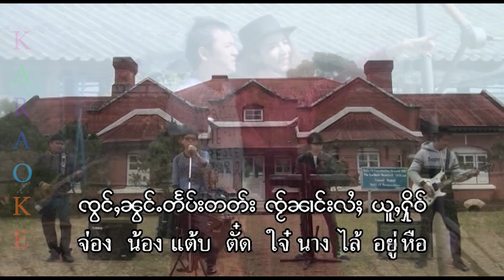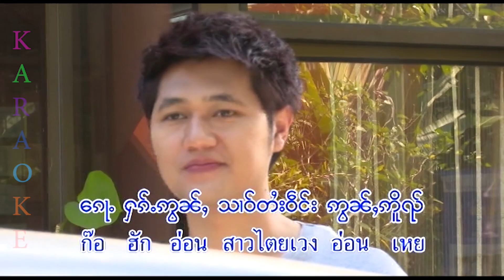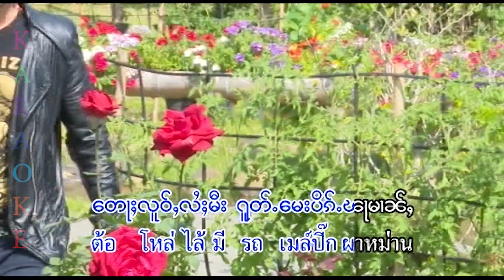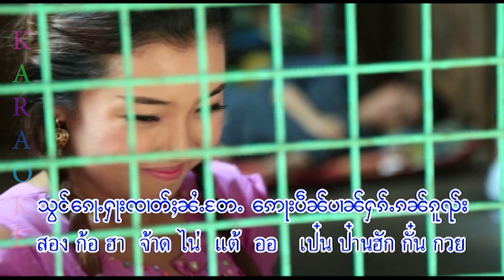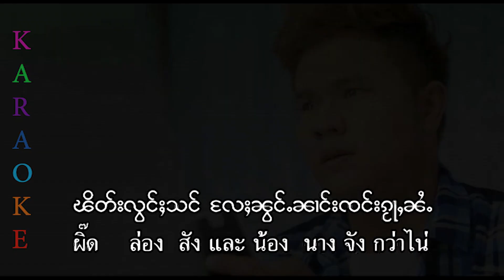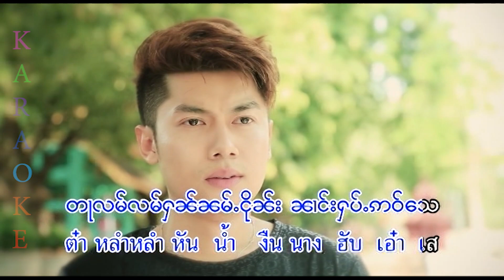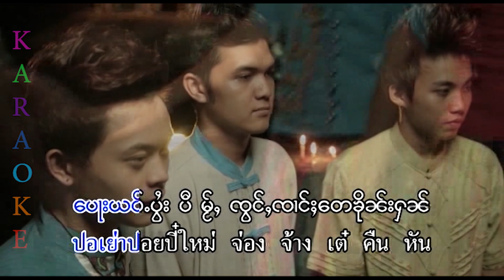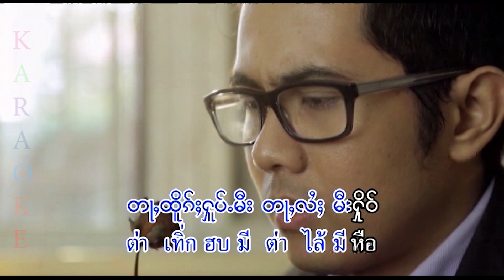KARAOKE เพลง จายเคอแสง รวม10เพลง ၵႂၢမ်းၸႆၢးၶိူဝ်းသႅင် 10 ပုၵ်ႈ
ၵႂၢမ်း - ႁူမ်ႈၵႂၢမ်းၸႆၢးၶိူဝ်းသႅင် 10 ပုၵ်ႈ - ပဵၼ် KARAOKE
ႁွင်ႉ  - ၸႆၢးၶိူဝ်းသႅင်
တႅမ်ႈ - ၸႆၢးၶိူဝ်းသႅင် - ၸႆၢးလၢဝ်သႂ် - ၸႆၢးၺၢၼ်ႇယ

เพลง  :  รวมเพลง จายเคอแสง  แยกร้องได้ 10 เพลง
ศิลปิน : จายเคอแสง
คำร้อง : จายเคอแสง - จายหลาวใส -จายญ่านยะ

time list: จายเคอแสง - ၸႆၢးၶိူဝ်းသႅင်
0:00 เป้ใจเย้าแหน่ะ - ပေႉၸႂ်ယဝ်ႉၼႄႇ
5:26 ยุ้มฮ้างหลี - ယုမ်ႉႁၢင်ႈလီ
8:45 หยาบกอบฮัก - ယၢပ်ႇၵွပ်ႈႁၵ်ႉ
12:36 แขกตี้ไก๋และลุกเจ้าเฮือน - ၶႅၵ်ႇတီႈၵႆလႄႈလုၵ်ႈၸဝ်ႈႁိူၼ်း
18:15 ปุ้นฮักและปุ้นไล - ပူၼ်ႈႁၵ်ႉလႄႈပုၼ်ႈလႆႈ
21:45 เป้เฮดไล - ပေႉႁဵတ်းလႆႈ
25:52 เยิงหมาบตี้ฮอมสอง - ယိူင်းမႆၢတီႈႁွမ်းသွင်
28:32 ข้อกวามแปงแตงเต้อใจ - ၶေႃႈၵႂၢမ်းပႅင်းတႅင်းတိူဝ်ႉၸႂ်
32:44 ลำวงวันออกโคง - လမ်းဝူင်းဝၼ်းဢွၵ်ႇၶူင်း
36:15 กำไน้เป๋นกำเทิก - ၵမ်းၼႆႉပဵၼ်ၵမ်းထိူၵ်ႈ

Creative Record ၶရီးဢေထိပ်ႇ ရဵၵ်းၶွတ်ႇ เพลงไทยใหญ่ ครีเอทีฟ